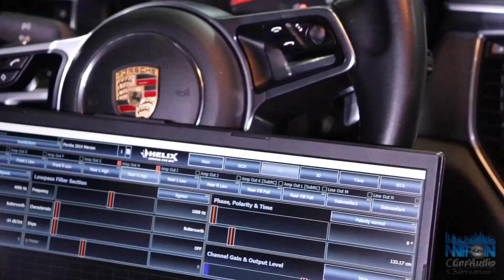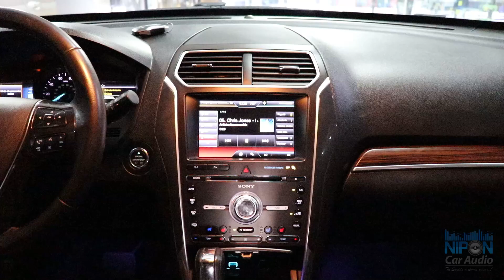Ford Explorer 2016 Up Grade Audiofrog Premium Sistema Sony.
Hola amigos de Nipon Car Audio, hoy compartiré con ustedes el Up Grade del sistema original de una Ford Explorer modelo 2016, con sistema de fabrica de 12 canales de audio amplificados con canal central y subwoofer de 8" en el lado derecho del maletero

Escuché el sistema original  y la verdad tenia muchas limitaciones en el detalle de los agudos y el impacto de los Mid Bass eran muy limitados , así que en esta primera etapa remplazamos los parlantes originales por la marca Audiofrog en el grado Premium serie GS.

La configuración es GS-690 como los Mid Bass, GS-10 para los agudos y el GS-25 para los parlantes posteriores ambientales.

Con total honestidad les puedo asegurar que después de hacer el cambio de parlantes el sistema mejoró notablemente.

Estamos ansiosos en realizar la segunda etapa donde instalaremos el amplificador de 8 canales con DSP de Helix el V Twelve, además remplazaremos el subwoofer original por un JL Audio 8W3.

¡El resultado fue realmente impresionante, obtuvimos un sonido fino con mucho detalle en los agudos y medios con un excelente mid bass.

Nuestro amigo y cliente quedó plenamente satisfecho con el Up Grade realizado en su imponente Ford Explorer 2016.

Amigos les ofrecemos una gran variedad de sistemas de grado Premium y grado Audiófilo para su vehículo.

Bienvenidos a Nipon Car Audio los esperamos en Av. los quechuas 1320 Salamanca a 2 cuadras evitamiento.

Envíos a nivel nacional e Internacional y aceptamos todas las tarjetas de crédito y no cobramos comisión por su compra.

Además, ahora puedes pagar con cualquier tarjeta de crédito Visa o MasterCard vía pago link de VISA desde la comodidad de tu hogar en provincias.